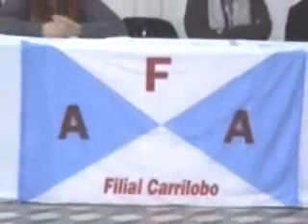web-BUSSI EDUARDO - ESTUVO EN SACANTA.wmv